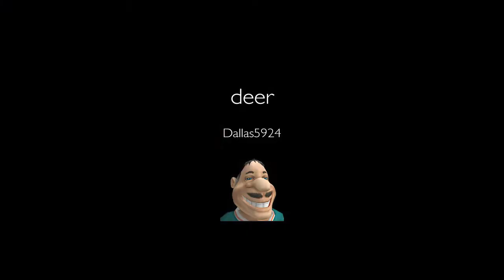God of War walkthrough ep22- The Deer Protector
Playing God of War on ps4